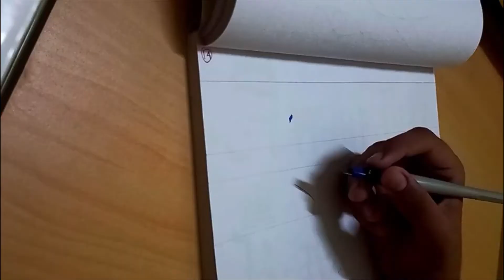Followers Name In Calligraphy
Hi guys,

This is my first video in calligraphy. Just bought these new calligraphy pens Pilot parallel Pen. They are so good and nice. They are costly but worth the price. Didn't have any idea for uploading a video so i just made this and  uploaded it.
If you want me to put a different type of content in my channel please be free to say.

Title: Crimson Fly by Huma-Huma
Genre and Mood: Pop + Bright

Materials Used:

Pilot parallel pen
Classmate A4 Drawing book